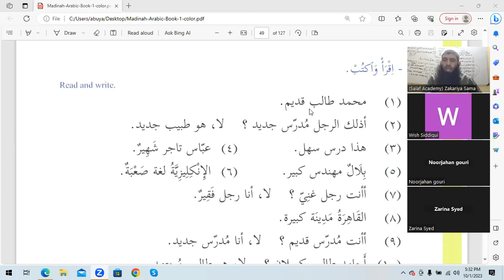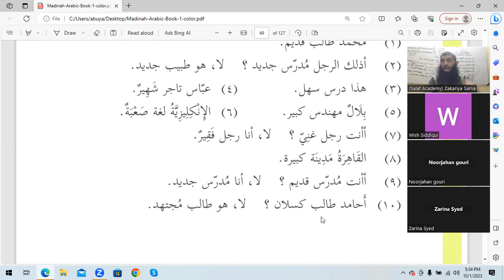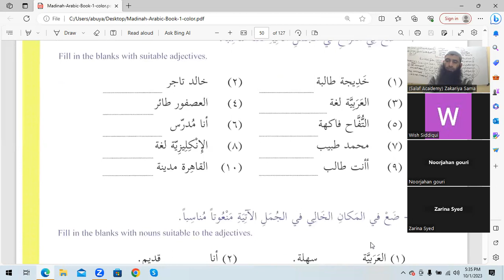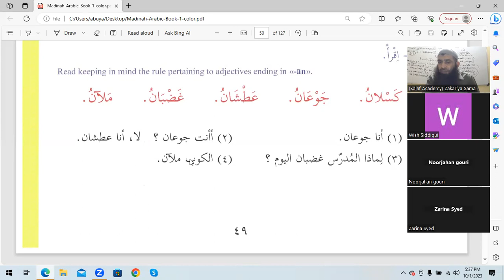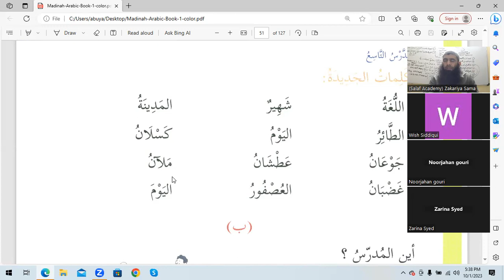Madina Arabic book 01 | Batch 02 | DARS 09 | part 02